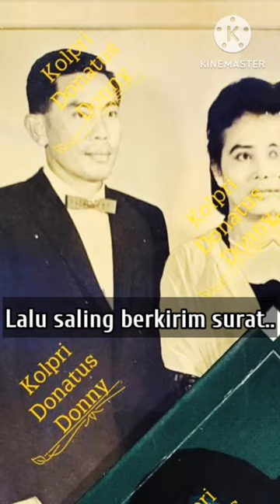Awal Pertemuan Ahmad Yani & Istri